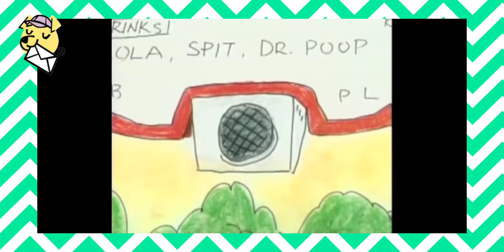THIS IS NOT BEAVIS & BUTTHEAD-EPISODE 1